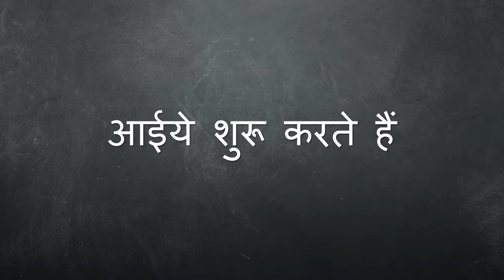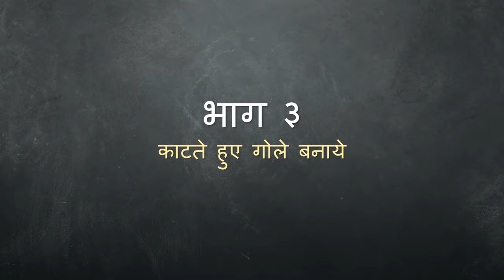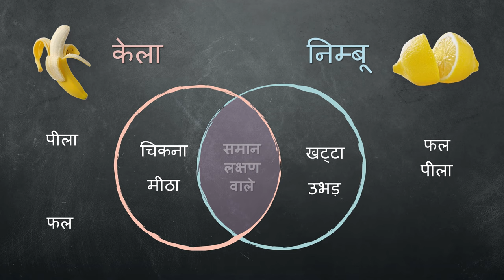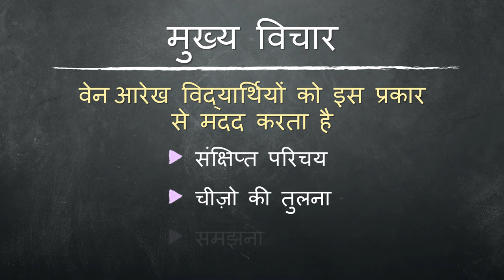वेन आरेख - Venn Diagram (Hindi)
वेन डायग्राम  का उपयोग करते हुए छात्रों को चार्ट में बने एक दूसरे को काटते हुए गोलों मैं कुछ विशेषताओं को सूचीबद्ध करके दो चीजों के बीच समानता और अंतर की पहचान करनी होती है। वेन डायग्राम  का उपयोग जानकारी को समझने, तुलना करने के लिए किया जा सकता है।

Using a Venn Diagram, students identify similarities and differences between two things by listing certain features in a chart containing overlapping circles. Venn Diagrams can be used to summarize, compare, or comprehend information.